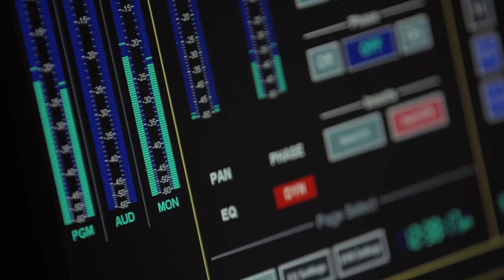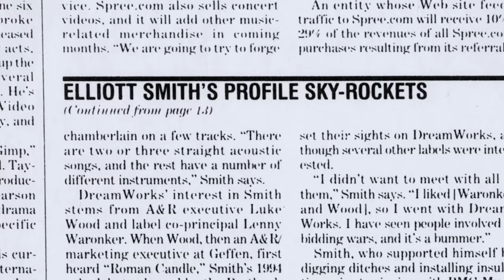Heaven Adores You ( Theatrical Trailer ) 2015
Heaven Adores You is an intimate, meditative inquiry into the life and music of Elliott Smith (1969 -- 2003). By threading the music of Elliott Smith through the dense, yet often isolating landscapes of the three major cities he lived in — Portland, New York City, Los Angeles — Heaven Adores You presents a visual journey and an earnest review of the singer's prolific songwriting and the impact it continues to have on fans, friends, and fellow musicians.